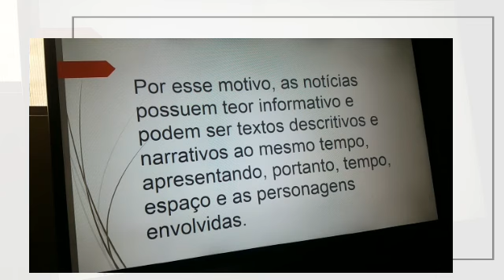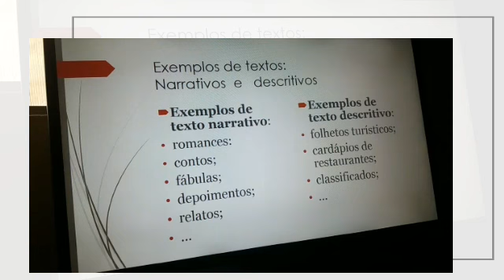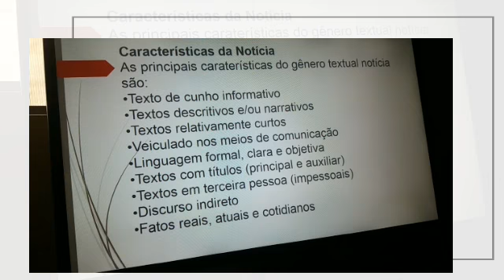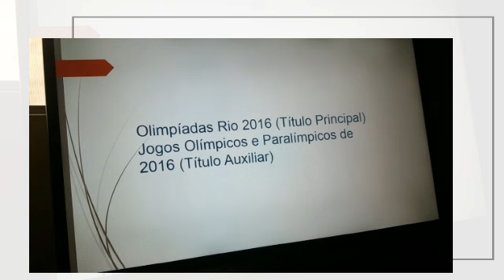Português 8° ano - Gênero Textual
Videoaula da professora Natália Cruz